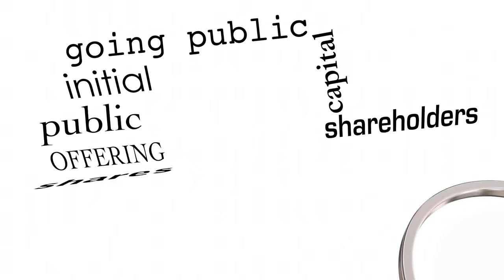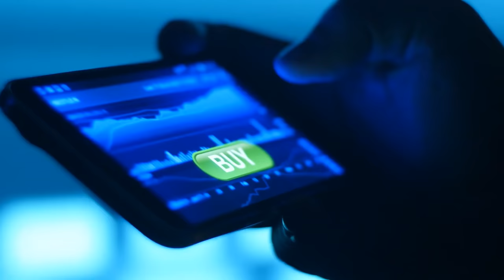اسمع هذه النصائح لو عمرك بين العشرين والثلاثين ممكن تغير حياتك | من فقير لمليونير !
رابط التسجيل الخاص بمنصة ايتورو